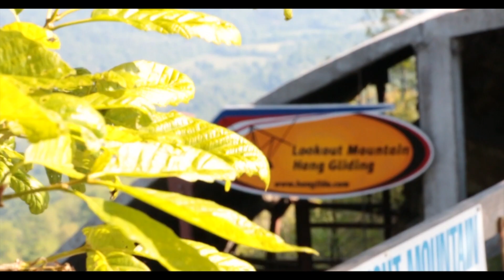Debra Romero's Hang Gliding Tandem at Lookout Mountain